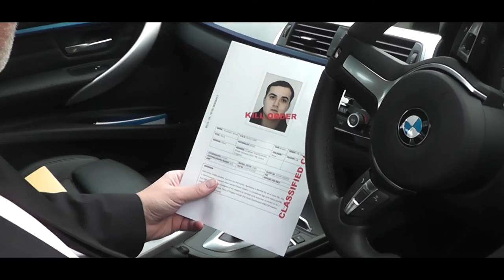'Target' - Short film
This is a short cross cut film I created, filmed and edited. Target portrays the pursuit and thrilling lead up to a hit man and his assignment.

Actors:
James Rodwell
Alec Rodwell
Jayne Rodwell
James Spink (Bowman)

Filmed in Gorleston, Great Yarmouth, Norfolk

Edited using Adobe Premier Pro

All sounds and effects used are non copyrighted